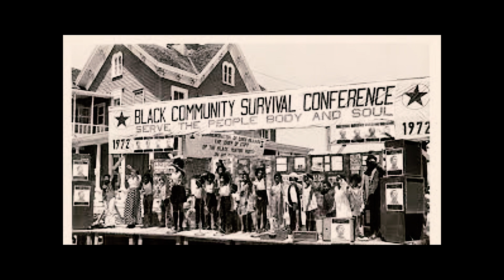Royal Black Black History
Inspired by African American trials and tribulations. Yet, We found solace in togetherness. Thru Spiritual Belief, Music, Sports, Building, Etc. You name it we broke the barrier. So please enjoy the educational visual!
Thanks for your Support, FMEAgent Marco Polo
Visual By: Marco Polo Montana